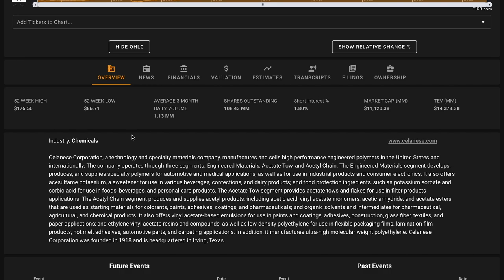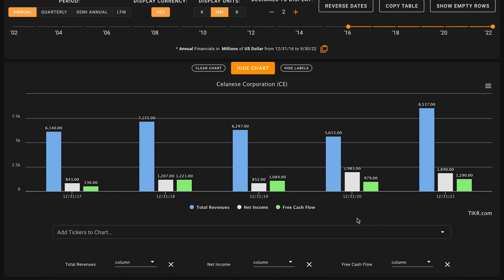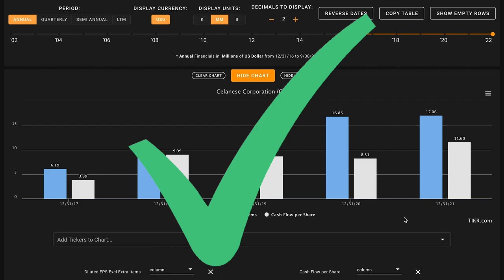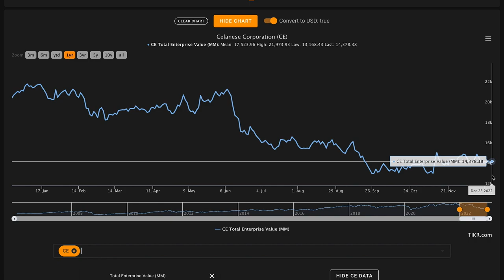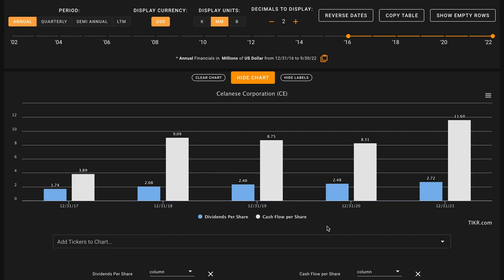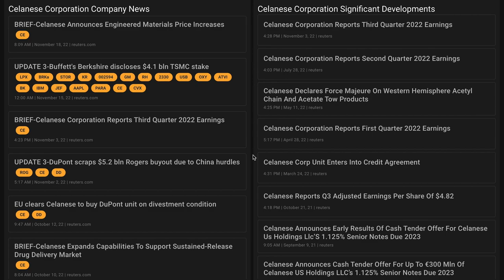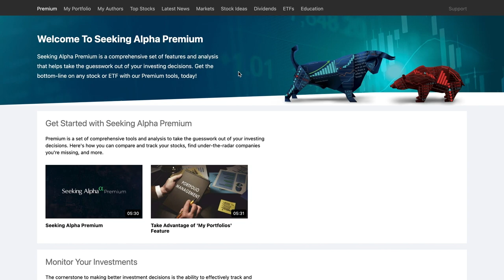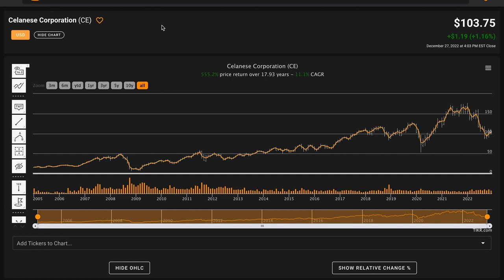Is Celanese Stock a Buy Now!? | Celanese (CE) Stock Analysis!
In this video, we'll perform an updated CE stock analysis and figure out what the company looks like based on the numbers. Since the last time we looked at Celanese, their stock price is down but Warren Buffett's Berkshire Hathaway has continued buying! We'll also try to figure out what a reasonable fair value is for Celanese. And answer is Celanese one of the best dividend stocks to buy at the current price? Find out in the video above! Global Value's Celanese Corporation stock analysis.

TIKR is the website I use for financial data in my videos. Join me and thousands of investors worldwide by using TIKR in your investment analysis. All funds from referrals directly support the channel to improve video quality!

Check out Seeking Alpha Premium and score a 14-day free trial. Plus all funds from affiliate referrals go directly towards supporting the channel!

If you'd like to try Sharesight, please use my referral link to support the channel! (remember you get 4 months free if you sign up for an annual subscription!)

 ❖ MUSIC ❖
♪ "Lift"